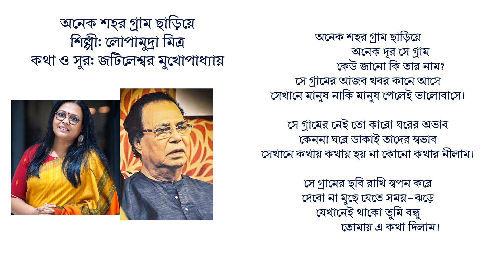অনেক শহর গ্রাম ছাড়িয়ে-লোপামুদ্রা মিত্র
অনেক শহর গ্রাম ছাড়িয়ে
কথা ও সুর: জটিলেশ্বর মুখোপাধ্যায়
শিল্পী: লোপামুদ্রা মিত্র

                অনেক দূর সে গ্রাম
                কেউ জানো কি তার নাম?
সে গ্রামের আজব খবর কানে আসে
সেখানে মানুষ নাকি মানুষ পেলেই ভালোবাসে।

সে গ্রামের নেই তো কারো ঘরের অভাব
কেননা ঘরে ডাকাই তাদের স্বভাব
সেখানে কথায় কথায় হয় না কোনো কথার নীলাম।

সে গ্রামের ছবি রাখি স্বপন করে
দেবো না মুছে যেতে সময়-ঝড়ে
যেখানেই থাকো তুমি বন্ধু
                তোমায় এ কথা দিলাম।